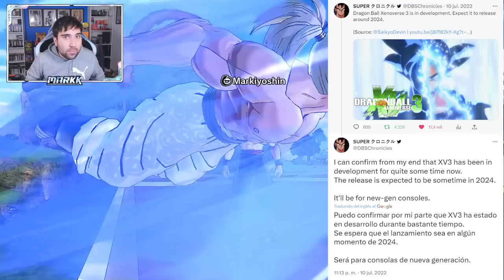DRAGON BALL XENOVERSE 3 EN DESARROLLO